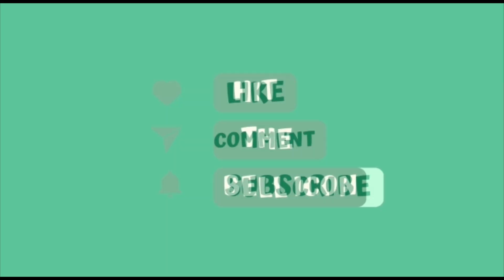Panchamukhi Anjaneya Temple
ನೀವು ನಮ್ಮನ್ನು ಬೆಂಬಲಿಸಬಹುದೇ?
PhonePe/GooglePay/PayTM UPI ID:    SupportKannadiga@axl

Can you Support Us?

About us/ಚಾನೆಲ್ ಬಗ್ಗೆ:
Srikanth Kannadiga is about Kannada Temple Vlogs, I create videos on Historic Temples (which is main theme), Places and Events Vlogs. Also, Food and Product Review in Kannada. Please support by liking, and sharing the videos.

Content of this channel are used from Google and other research helpful sites to showcase the video visually.

ಧನ್ಯವಾದಗಳು!